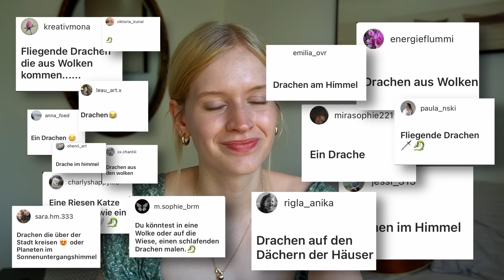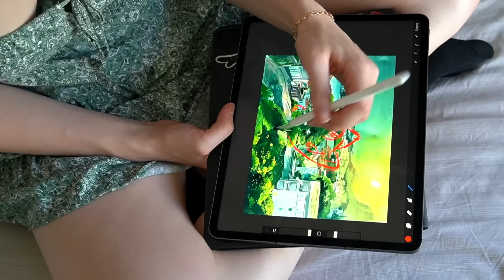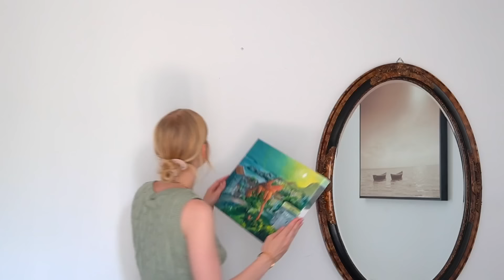LANDSCHAFTSMALEREI im TEST... es muss nicht langweilig sein!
🌻Hayhay🌻
ihr da draußen und HERZLICH WILLKOMMEN  in meiner Infobox!

Mein Name ist Shania und ich lade JEDE WOCHE ein Video hoch.
In meinen Videos geht es dabei um das allseits geliebte Thema KUNST! Ich freue mich, dass ihr da seid und wünsche euch eine Menge Spaß!

🎬🧡🎬🧡🎬🧡Zum Video🎬🧡🎬🧡🎬🧡

lan Air Painting, auch Plein Air Painting genannt, ist eine Maltechnik, bei der Künstler ihre Werke direkt im Freien schaffen. Diese Methode ermöglicht es ihnen, die Atmosphäre, das Licht und die Farben der Natur authentisch einzufangen. Populär wurde diese Technik im 19. Jahrhundert durch die Impressionisten wie Claude Monet und Pierre-Auguste Renoir. Plein-Air-Künstler verwenden tragbare Ausrüstungen und arbeiten oft zügig, um die sich schnell ändernden Lichtverhältnisse zu nutzen. Diese Technik führt zu lebendigen und dynamischen Darstellungen von Landschaften und Außenansichten und bleibt auch heute noch bei vielen Künstlern beliebt. In diesem Video werde ich, die Künstlerin, Plein Air Painting ausprobieren – allerdings mit einem besonderen Twist.

🎨✍🎨✍ MATERIALIEN✍🎨✍🎨

Das hier sind meine Lieblings Materialien, wenn es um Kunst geht!

Spitzer (Elektrisch)

Papier für Bleistifte & Buntstifte

Papier für Malfarben

📷🧡📷🧡 MEIN EQUIPMENT 📷🧡📷🧡

📷 Das ist meine Kamera:

📷 Hier steht meine Kamera drauf:

📷 Diese Softboxen nutze ich:

📷 Das sind meine Bildschirme:

🤗💚🤗💚FAQ🤗💚🤗💚

💚 Seit wann male/ zeichne ich?

Ich weiß nie so recht, wie ich diese Frage beantworten soll. An sich habe ich schon immer gezeichnet! Aktiv gezeichnet habe ich immer mal wieder, allerdings gab es auch sehr oft Phasen (Die teilweise auch mehrere Jahre dauerten), in denen ich nicht einmal einen Bleistift in die Hand genommen habe zum Zeichnen. Täglich male und zeichne ich allerdings wieder seit Ende 2019.

💚 Darf ich deine Kunst kopieren?

Nein – Du darfst sie allerdings als Inspiration nutzen! (Ps. Ich würde mich zudem sehr darüber freuen, wenn du mich – falls du dein Kunstwerk teilen solltest - markierst.)

💚 Hast du ein Postfach?

Aktuell noch nicht. Irgendwann lasse ich mir dazu bestimmt was einfallen!​

💚 Machst du Auftragsarbeiten?

Jap, immer mal wieder, wenn mir deine Idee gefällt! Sende sie einfach an diese Adresse und ich antworte mit einem Preisvorschlag :)